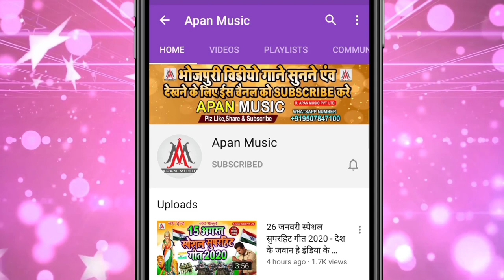दिल में निषाद जी के धसेली रे || Sujit Sagar || Dil Me Nishad Ji Ke Dhaseli Re || Ji Song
►Song : Dil Me Nishad Ji Ke dhaseli Re
►Singer : Sujit Sagar
►Lyrics : Sujit Sagar